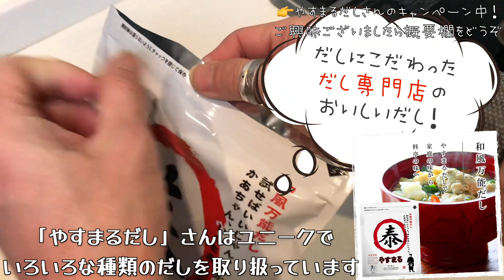【フライパンおすすめ】サーモスのフライパン・コストパフォーマンスの玉子焼きフライパンレビュー・やすまるだし で作るだし巻き卵！くっつかないフライパン・Amazonで格安購入・開封動画・使用感、感想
アマゾンのセールの時に格安でで購入したIH、ガス火対応の玉子焼きフライパン「KFH-013E」の紹介レビューです。
リーズナブルな価格にも関わらず、Amazonで非常に高い評価の人気のThermosの玉子焼きフライパンです。
サーモスではいろいろなフライパンを扱っていますが、見る限りその全ては深型のフライパンになっているようです。
価格も手頃で非常に質のいい、少量の油でこびりつきにくいフライパンを販売しているように思います。
コストパフォーマンスが非常にいい、おすすめのフライパンです。

この動画では梱包の開封や、フライパン外観、特徴、コーティングにはじまり、実際に初めて使用した様子、使用感、またバッラリーニのフライパン(フェラーラ)とのデザイン、外観との比較もしています。

アマゾンでセールの時に￥2,000を切る価格で格安購入。
シンプルでしっかりした作りで、コーティングはきれいなパール感のあるブラウンですごく気に入っています。

初めて使用する際は「やすまるだし」様の「和風万能だし」のだしパックを使用して「だし巻き卵」を調理してみました。
とてもおいしいお出汁なので「やすまるだし」もおすすめです！

あとはいつまでこの状態を保てるかな、、と期待しています。
まだまだ長持ちして活躍して欲しいお気に入りのフライパンとなりました。

Chapters
0:00 Intro,Opening
0:04 梱包開封・ブライパン外観
0:21 Thermosホームページ
0:29 フライパン, サイズ・特徴・コーティング
0:55 サーモスとフェラーラ比較
1:01 やすまるだし
1:19 使用初日・だし巻き卵でテスト
1:50 フライパン総評・感想
1:59 だし巻き卵試食・Endscreen

🌈やすまるだし様よりお声がけ頂き「やすまるだし公式アンバサダー」として、だしを利用させていただいています🍀
四国で有名なお出汁ですのでご興味がざいましたら、
是非ともお試しください‼️
💥割引キャンペーン中💥

初回購入アンケートで 「Shieva & Kieu」 と答えるとお得に購入できます！

*** Thermos 玉子焼きフライパン(KFH-13E) ***
IH,ガスOKとガス専用の2つのタイプがあります。
・Thermos KFH-13E (レッド) / IH,ガス OK
・Thermos KFI-13E (ネイビー) / ガス専用
・Thermos KFH-13E (スモークブラック) / スモークブラックはAmazon限定カラーで,IH,ガスOKです。

サイズ(内径)：13.0×18.5 cm
サイズ(本体)：38.0×14.5×4.0 cm
重量：0.5kg
コーティング：耐摩耗性デュラブルコート(4層) / 硬質フィラーを配合
トップコート：パール感のあるブラウン
深型設計
留め具が内側にないフラットな構造
新しくなった持ちやすい取っ手

*** フェラーラ（Ferrara)について ***
フェラーラ（Ferrara)は1889年創業のイタリアのバッラリーニ（Ballaniri）のフライパンです。
このビデオでは比較フライパンとして登場しています。
・IH・ガス火対応
・5層コーティング-
　グラニチウム・エクストリームコーティング
（Granitium Extreme Coating）
・4.5mm厚のフライパンボトム（ラジアンボトム）
・適温がわかるサーモポイント（Thermopoint)
・95％のユーザー満足度（コーティング満足度、Ballarini、自社調べ 2020/12）
・金属ヘラ使用可能
・重量：26cm 0.8kg / 20cm 0.55kg

*** 参考Web ***
動画編集の参考にさせて頂きました。ありがとうございました！

Amazon Thermos 玉子焼きフライパンサイト

Amazon Thermosサイト

🍄一押しおすすめ動画、柴犬しーば君と黒猫きゅうちゃん🍄
🐾黒ねこ きゅうちゃんの生い立ち - うちに猫が来たお話🤭保護猫と先住の柴犬、家族のふれあい　/　初めて猫を飼いました‼️里親・猫 - 柴犬と猫の相性

【犬と猫どっちが強い？】黒猫きゅうちゃんの襲来・柴犬しーばくんに猫パンチ！犬猫一緒、仲良し

🍄Extra Series Videos🍄
【炊き込みご飯】パパの作る今夜の料理・肉バラ肉ときのこの炊き込みご飯・やすまるだしレシピ・だしパックを使った簡単炊き込みご飯レシピ・簡単炊き込みご飯の作り方・パパの作るご飯

【フライパンおすすめ】バッラリーニのフライパン、フェラーラ・長持ち、コストパフォーマンスのイタリアのフライパンレビュー・くっつかないフライパン・Amazonにて格安購入・開封動画・使用感、感想

【おすすめコーヒーメーカー】ADC-N060・タイガーコーヒーメーカー シンプル、コストパフォーマンスのかわいい格安コーヒーメーカーレビュー・Amazonにて購入・開封動画・使用感、感想について

【Fire TV Stick 4K Max 2分レビュー】Amazonのセールに購入がおすすめ！初売りセール、ブラックフライデー、プライムデーで格安購入！Fire TV Stick 開封動画・性能

【キャノンPIXUS TS3330 レビュー】激安、コストパフォーマンスのコンパクトプリンター・最新モデルプリンター・プリンターセットアップの方法・Canon PRINT Inkjet/SELPHY

【シャープ格安掃除機 レビュー】Sharp EC-CT12, 10年近く販売しているシンプル、コストパフォーマンスのおすすめ掃除機、人気掃除機、開封動画・性能・音、使用感、感想について

🌳ゴムの木の根 / ゴムの木の植え替えをしようとすると『天空の城 ラピュタ』みたいに根が...おまけに白い樹液も‼️我が家の「ゴムの木の植え替えのやり方・方法・育て方」

🍄🍄🍄⛺️アウトドア 📺YouTube Videos🍄🍄🍄
【キャンプ】簡単トーチ棒を作ってみました！キャンプファイア用のトーチ棒、たいまつの作り方、キャンプでたいまつで遊ぶ・ブウベツの森キャンプ場にて

【旭岳登山】悪天候の中、大雪山旭岳の山頂へ。子供と大雪山「旭岳」登山　旭岳・大雪山国立公園・高山植物・旭岳ロープウェイ～姿見の池～旭岳山頂へ・北海道 絶景 観光 アウトドア　旭岳登山ガイド

【姿見の池周遊コース】散策ガイド・旭岳・大雪山国立公園・高山植物と鏡池、すり鉢池の夫婦池・「旭岳」登山と旭岳ロープウェイに乗って・北海道 絶景 観光 アウトドア

【絶景、美幌峠】北海道・屈斜路湖の絶景展望台・写真と動画でわかりやすい美幌峠観光ガイド・日本最大のカルデラ湖、屈斜路湖・道の駅ぐるっとパノラマ美幌峠・北海道、阿寒摩周国立公園

【絶景、摩周湖】北海道、写真と動画でわかりやすい摩周湖観光ガイド・摩周湖の3つの展望台・摩周湖第一展望台、第三展望台、裏摩周展望台・摩周湖から硫黄山へ・北海道観光、北海道旅行

【絶景、硫黄山】北海道・弟子屈町、裸の山・硫黄山（アトサヌプリ）の硫黄の結晶と噴気孔がすごい!!!摩周湖第三展望台から硫黄山へ・写真と動画でわかりやすい硫黄山観光ガイド・北海道、阿寒摩周国立公園

【自分だけの温泉作り】砂湯・砂を掘ると温泉が出る！RECAMP砂湯(旧砂湯キャンプ場)の外観、印象・屈斜路湖観光スポット・オオハクチョウが訪れる屈斜路湖・カヌー、ボートが楽しめるキャンプ場・北海道

【秘湯・温泉】絶景露天風呂「コタンの湯」「コタン温泉」屈斜路湖の露天風呂・24時間無休、完全無料の温泉・北海道の温泉・道東おすすめ温泉、秘湯・北海道屈斜路湖観光、弟子屈町

🌈柴犬 「しーば」と黒ねこ「きゅうちゃん」のBlog🐾